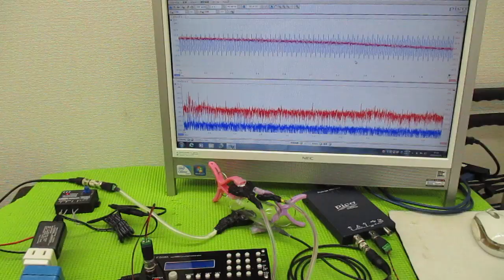メガヘルツの超音波発振制御プローブを利用した実験動画 ultrasonic-labo